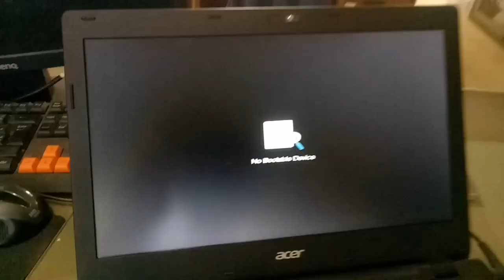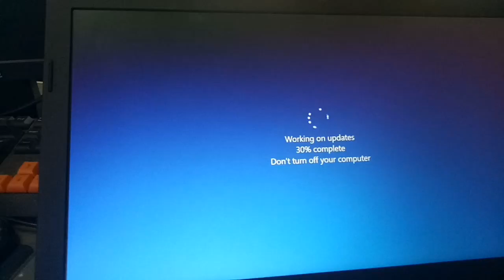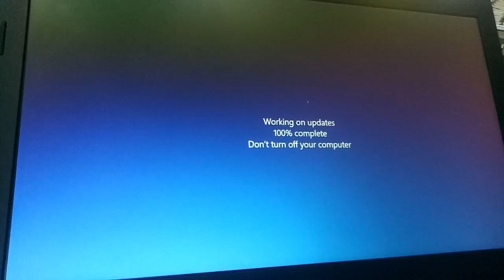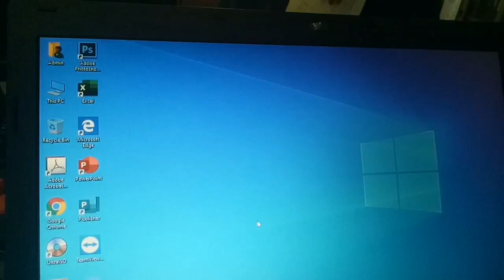แก้ เปิด Notebook ขึ้นรูปแว่นขยาย